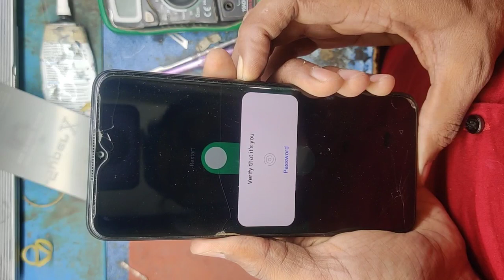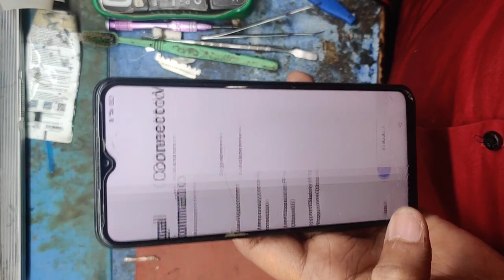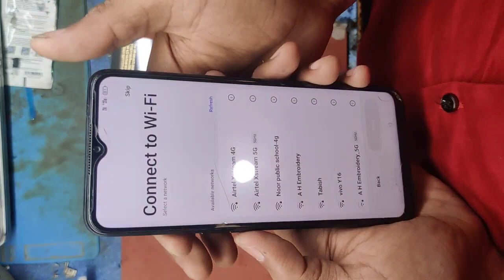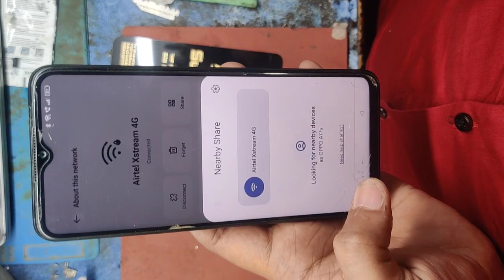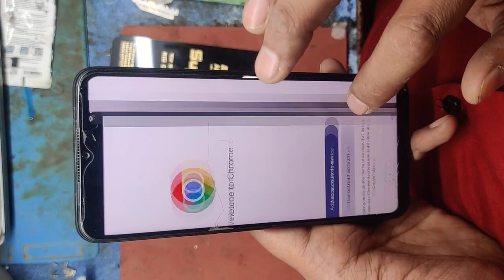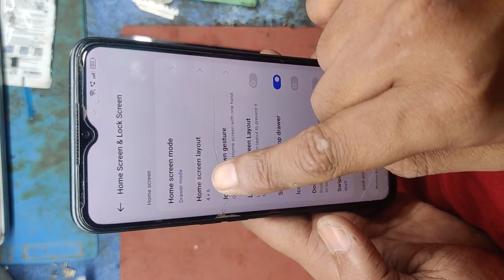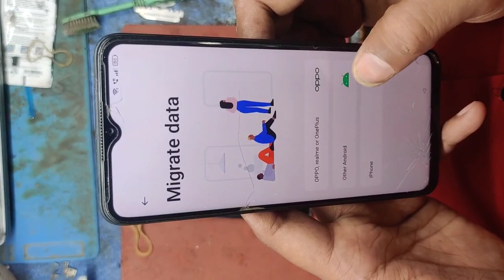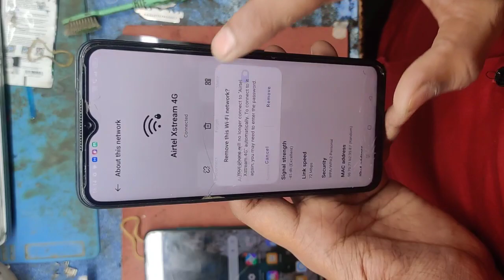Oppo A77s (Cph 2473) Pattern Reset | Oppo A77s Frp Bypass Android 13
Hello friends very easy to unlock oppo mobile so follow me and solve your problem.